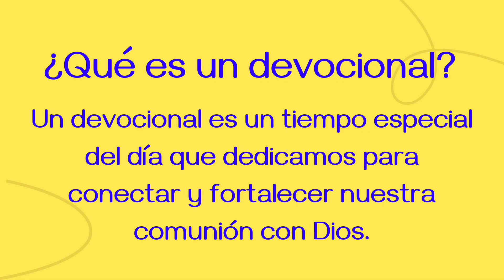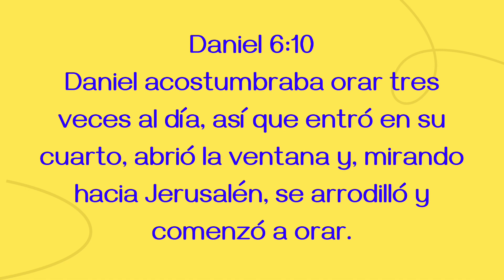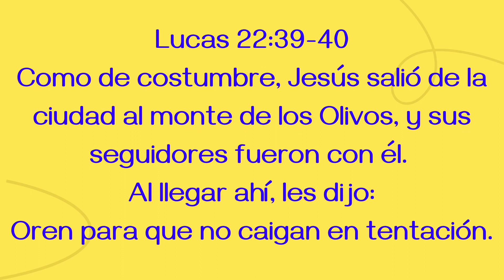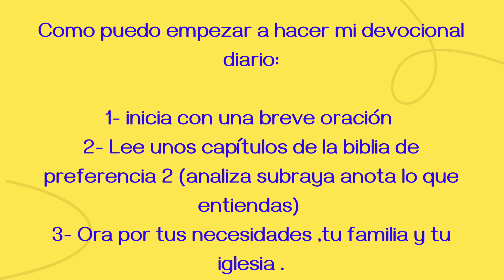DEVOCIONAL DE HOY: COMO HACER TÚ DEVOCIONAL DIARIO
DEVOCIONAL DE HOY

Después de esto querrás hacer tú devocional todos los días 🙏🏼